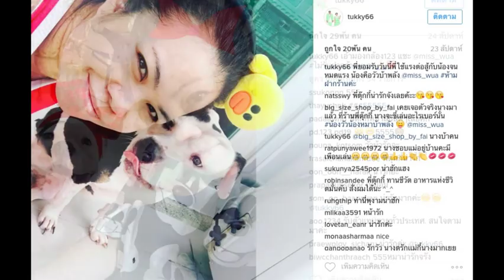แจงชัด.. ชีวิตนี้ไม่ขอมีลูก.. มาฟังเหตุผลที่.. “ตุ๊กกี้” เลือกที่จะไม่มีลูกกัน.. เชื่อ “บูบู้”